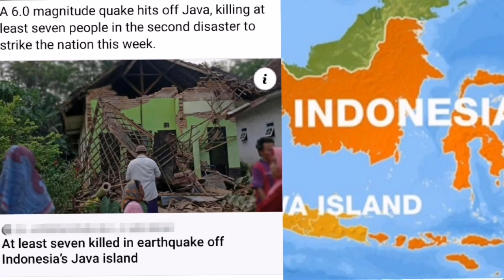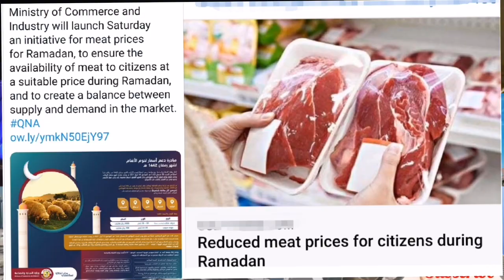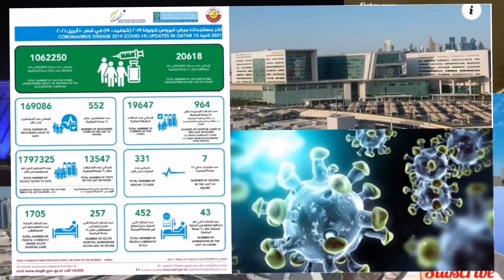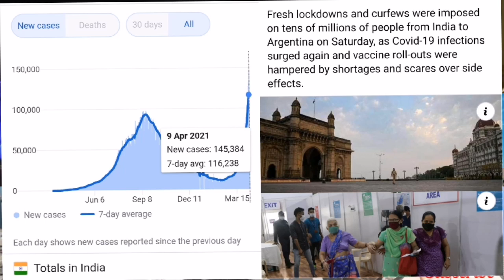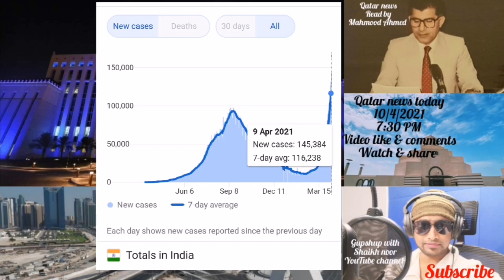🔴Qatar news today